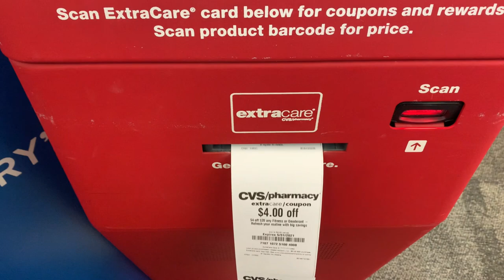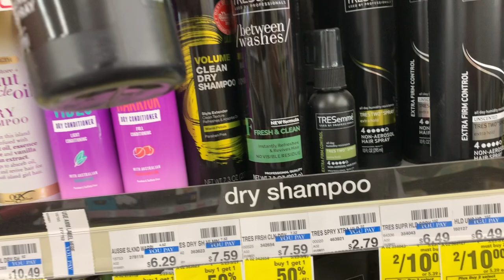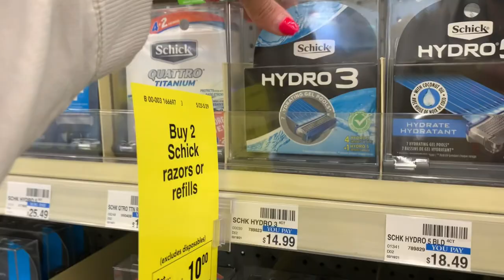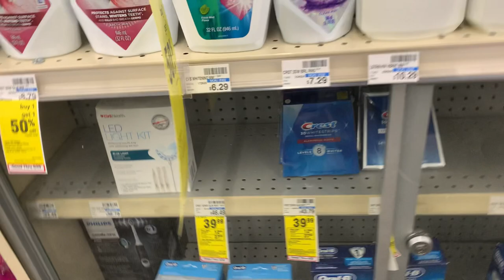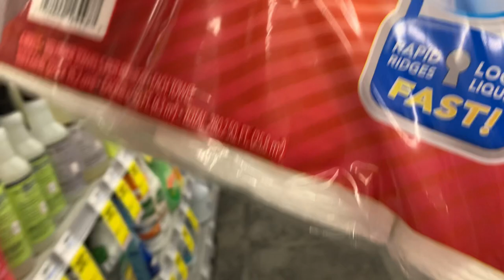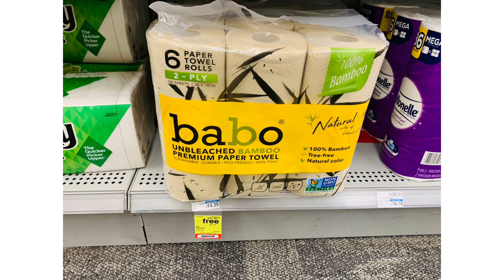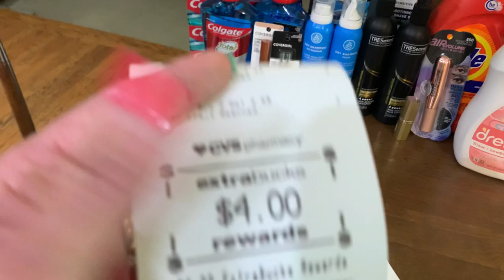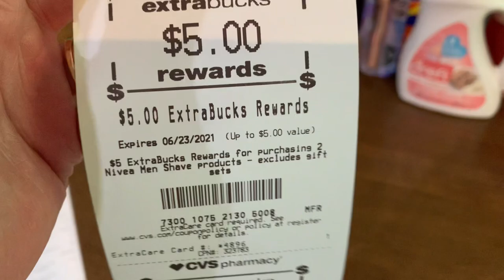CVS HAUL WITH $163 in products. GOT IT ALL FOR LESS THAN $1 💃💃 / LEARN CVS COUPONING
So many great deals couponing at cvs this week!
Lots of money makers which always help us pay for things like baby products, laundry products, food or paper products.
I had a fantastic haul that was less than $1 for $163 in products.

If you are new to cvs couponing checkout the playlist on cvs where I walk you through all things cvs ❤️

SHOP837687